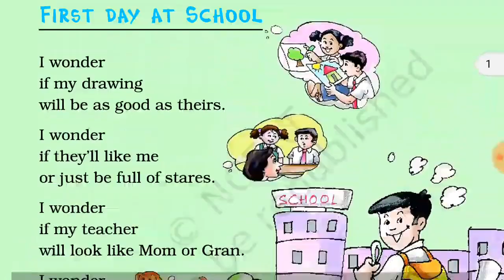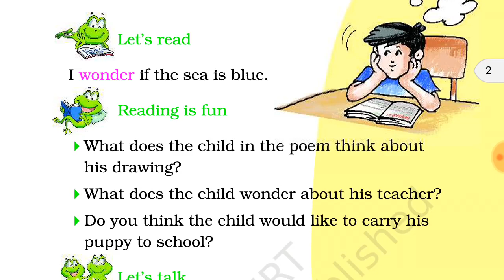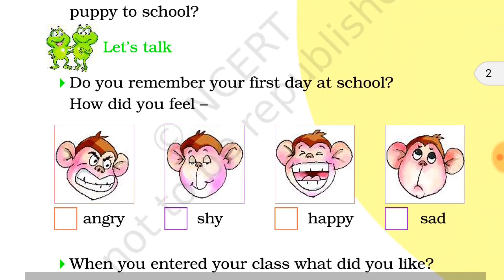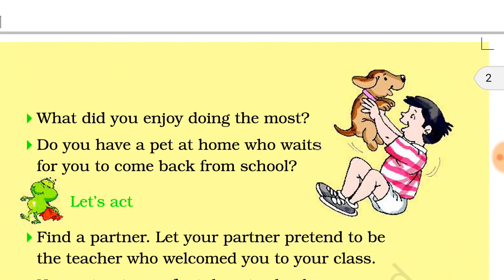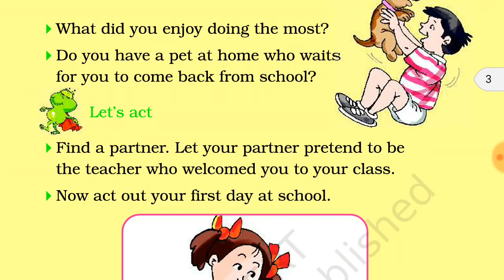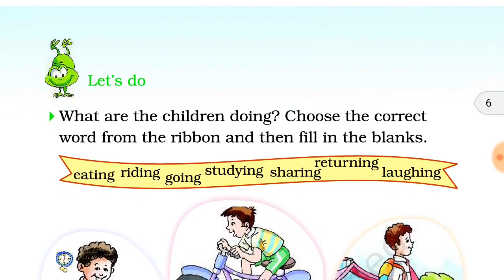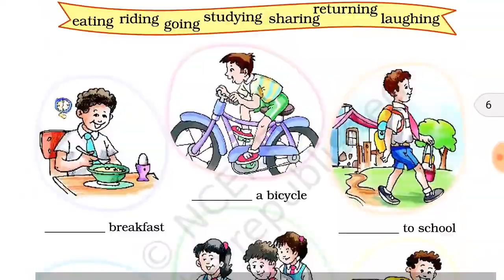First day at school Chapter 1 full explanation with exercise class 2nd ncert...